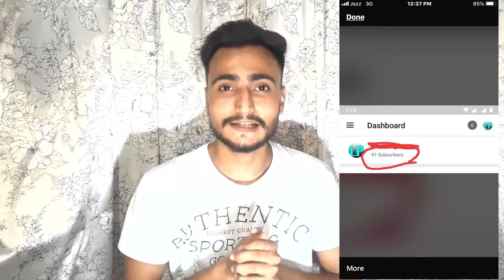Subscriber And Watchtime Decrease Problem 2020 || Full Explain || Any Information Tv